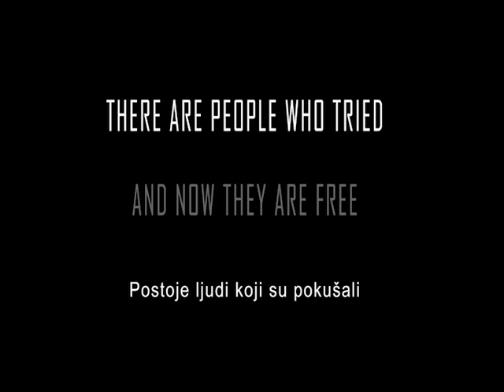Easy way to stop smoking - PEPE Biodiagnostics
Every addiction is difficult to become aware of and difficult to interrupt. If you smoke and feel good, you do not want to leave cigarettes, it means that you are addicted and in a natural state of addiction.
With the help of new technologies it is possible to go through the process of withdrawal without stress. From your present reality of constant need for a cigarette, it is possible to get into a state of non-need of a cigarette in one treatment.
What do all your cigarettes take? Time, money, health, self-esteem or energy? Whatever it is, you can get it back.
The usual time for Antismoking therapy is 50 minutes
We arrange the terms in person
Price 750kn (100 eur)

Svake ovisnosti teško je postati svjestan i teško je prekinuti ponašanje. Ako pušite i dobro vam je, ne zelite ostaviti cigarete, to znači da ste ovisnik i u prirodnom ste stanju ovisnosti.
Uz pomoć novih tehnologija moguće je kroz proces odvikavanja proći bez stresa. Od sadašnje vaše stvarnosti konstantne potrebe za cigaretom moguće je već u jednom tretmanu doći u stanje ne-trebanja cigarete.
Što vam sve cigarete uzimaju? Vrijeme, novac, zdravlje, samopoštovanje ili energiju? Što god da je možete to dobiti natrag.
Uobičajeno vrijeme Antismoking terapije je 50 minuta
Termine dogovaramo osobno
Cijena 750kn (100 eur)